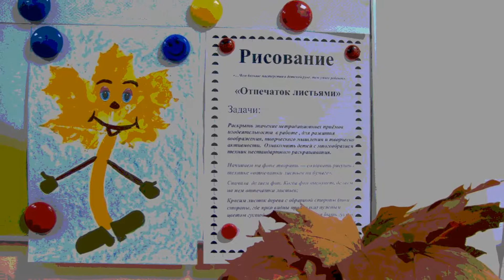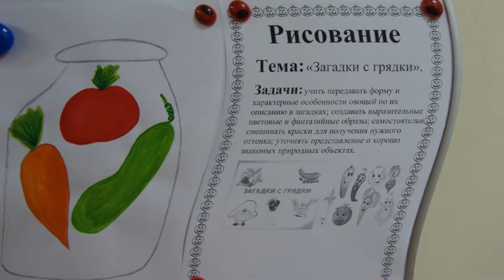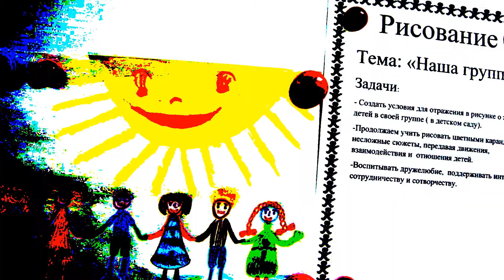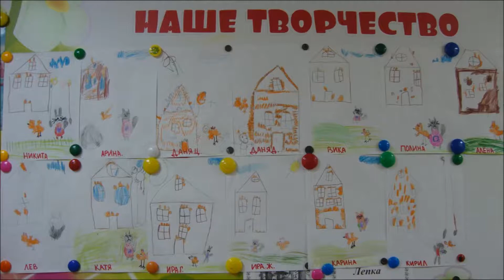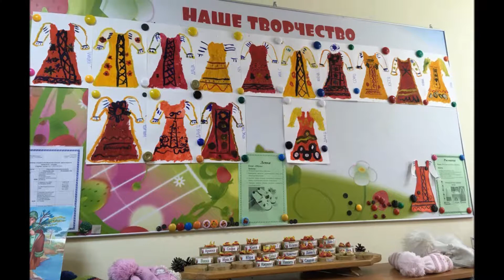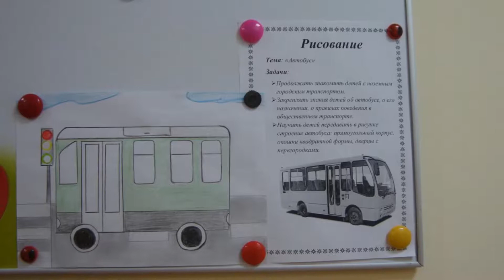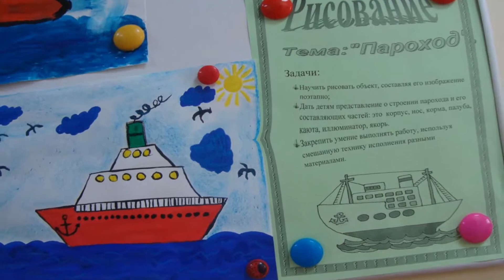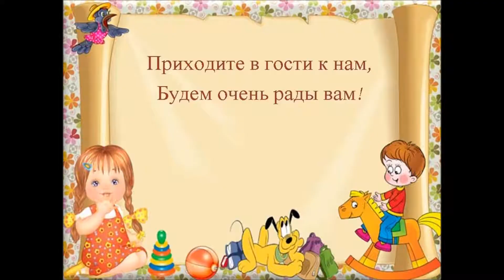Творчество группы старшей "Светлячки".